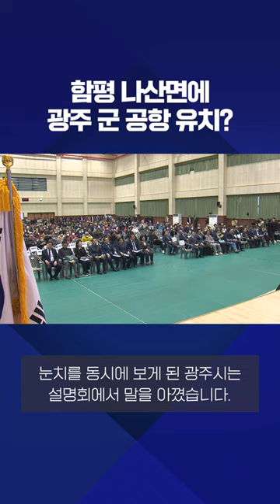함평군 사회단체 “나산면에 군공항 유치하고 광주와 통합하자” / KBS NEWS